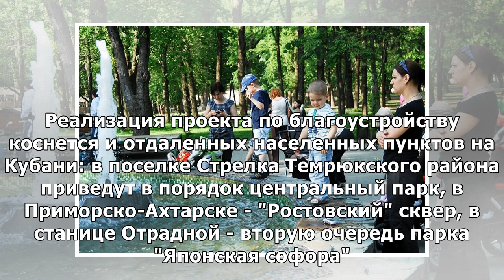Около 2 млрд рублей направят на благоустройство городской среды на Кубани в 2019 году